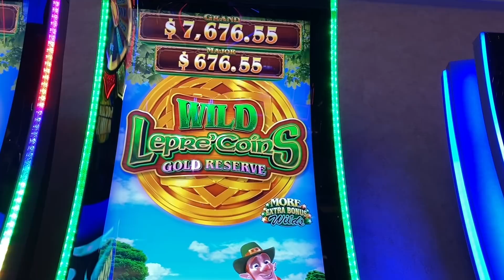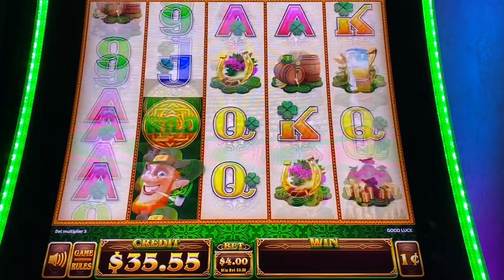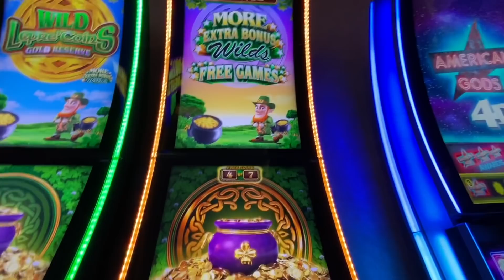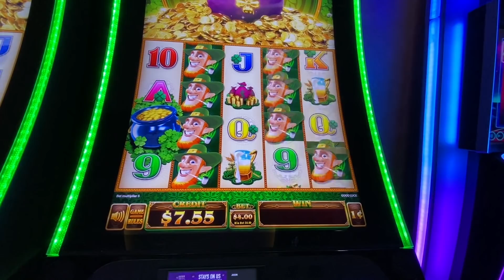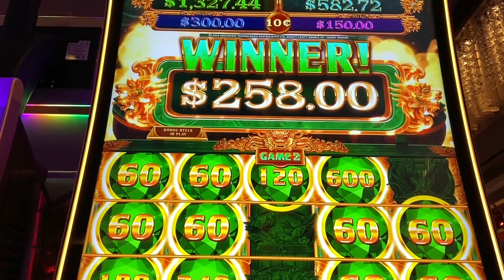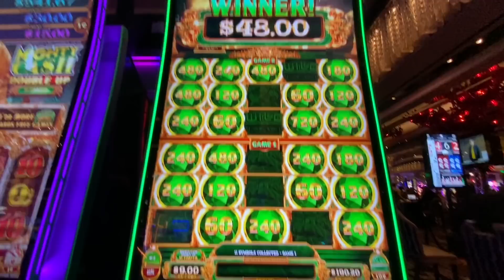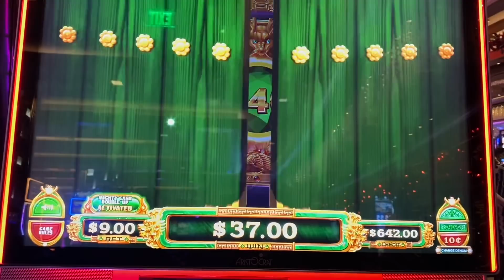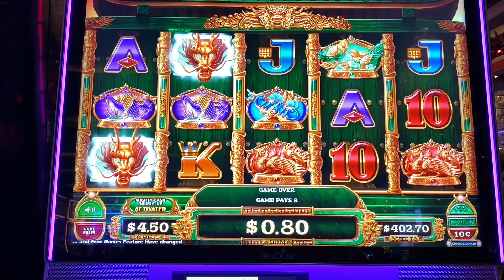Christopher & Jason AFTER DARK! 🍀 WILD LEPRE’COINS!! | MIGHTY CASH DOUBLE UP ⏫ 🎰💰👑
King Jason & Christopher play Wild LEPRE’COINS Slot Machine at The Cosmopolitan of Las Vegas!  Then, a super fun winning session on Mighty Cash Double Up!